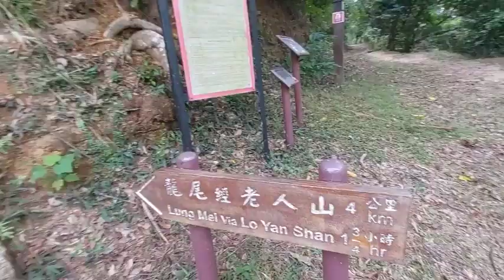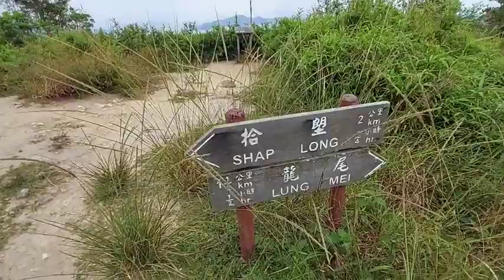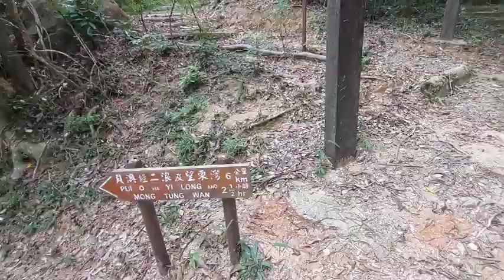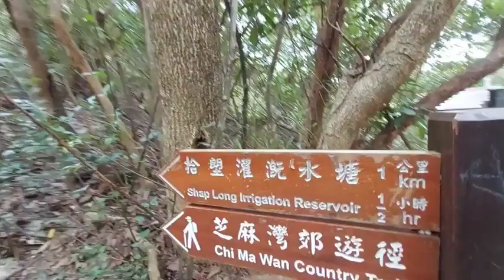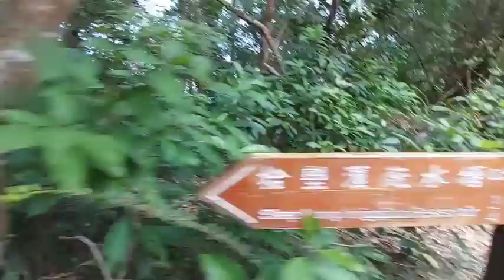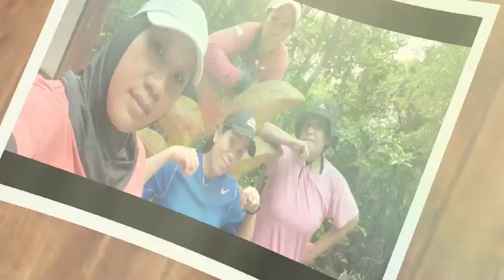Lung mei via lo yan shan,chi ma wan trail lantau Island hongkong